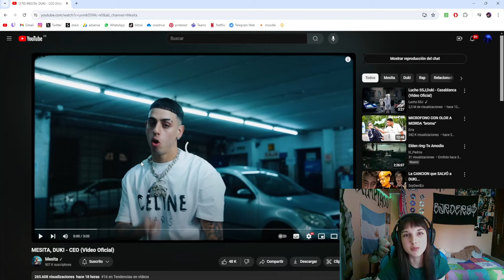REACCIONANDO A CEO DE MESITA ft. DUKI | Sara Macías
holaaa muchachoosss!!! Hoy reaccionamos a CEO el tema nuevo de @mesita con @duki Espero que os guste mucho el video! 💖

os quieroooo💖